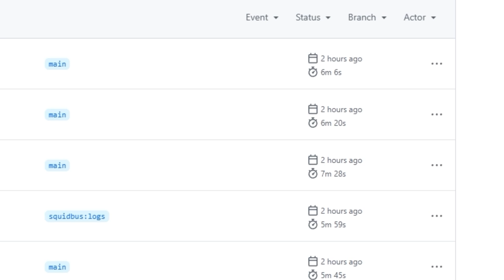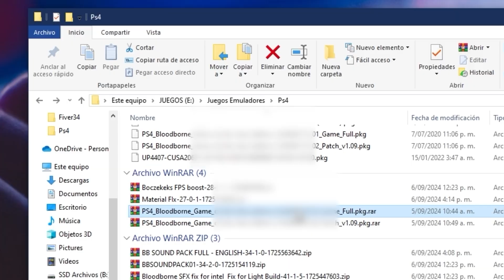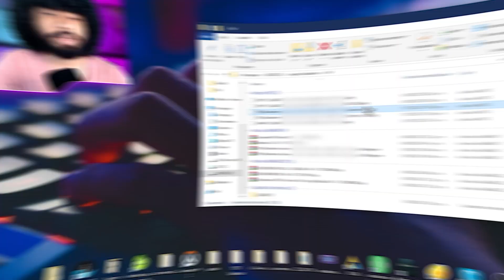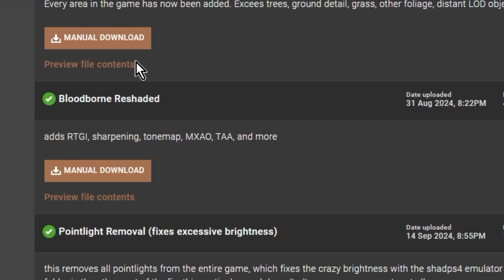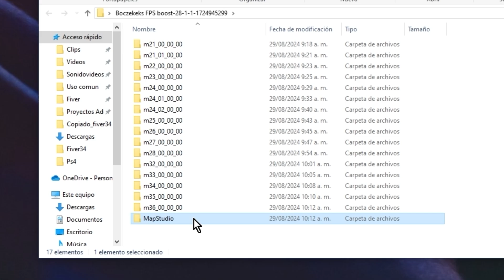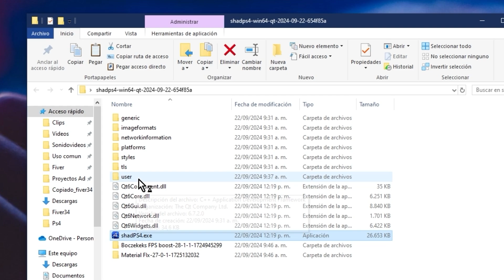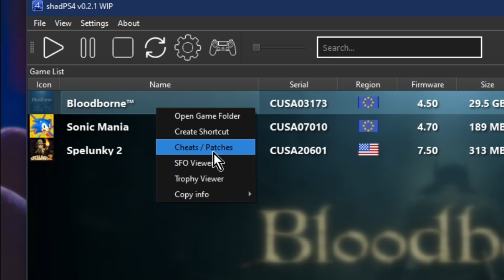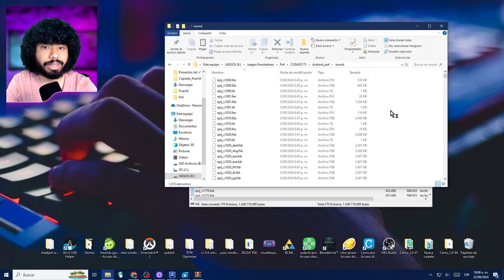Bloodborne en PC🥒¿Funciona Correctamente?🥒Como Configurar el Emulador ShadPS4 y solucionar errores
Así puedes jugar Bloodborne en PC a 4k en tu PC patata 😈

*Más información y Archivos en el Discord (culpa de YT)*
Sudachi Guia de Configuración🥒Nintendo Switch en PC🥒 TODO lo que NECESITAS Saber

¡Bienvenidos al video tutorial sobre cómo jugar al Bloodborne en PC con el emulador Shadps4! En este video, te explicaré detalladamente cómo configurar y optimizar el emulador para que puedas disfrutar de este juego a 60 fps y con una resolución de 1080p, 2k y 4k. Además, te mostraremos cómo solucionar el problema de al evolucionar un pokemon en  Shadps4 o los errores al entrar a un gimnasio, además de como instalar los dlc con las nuevas regiones y en general el nuevo pase de expansión, así como las actualizaciones. Todo esto, con el fin de que puedas tener una experiencia de juego única y sin limitaciones. Bloodborne en Emulador Shadps4: Juega en PC con Requisitos Bajos o de bajos recursos. Experimenta la emoción de Bloodborne en tu PC gracias al poderoso emulador Shadps4. ¡Juega este icónico juego de Bloodborne  Ps4 en tu computadora y disfruta de una experiencia de alta calidad! Descubre cómo jugar Bloodborne en el emulador Shadps4 y explora la magia de la consola Bloodborne  en la comodidad de tu PC. No esperes más y sumérgete en emocionantes carreras con tus personajes favoritos en escenarios asombrosos. ¡Convierte tu PC en la plataforma definitiva para disfrutar de Bloodborne con el poderoso emulador Shadps4! Experimenta la emoción de Bloodborne en tu PC con el poderoso emulador Shadps4, diseñado para equipos de gama baja o media. Descubre cómo jugar este emocionante título de Bloodborne  Ps4 en tu computadora y disfruta de emocionantes carreras con tus personajes favoritos. Shadps4, el emulador de confianza, te permite jugar a Bloodborne y otros juegos de la consola Ps4 en tu PC sin preocuparte por los requisitos. ¡Sumérgete en la diversión de Bloodborne  con Shadps4 y vive una experiencia de juego inigualable! aplicando la solución a todos los errores